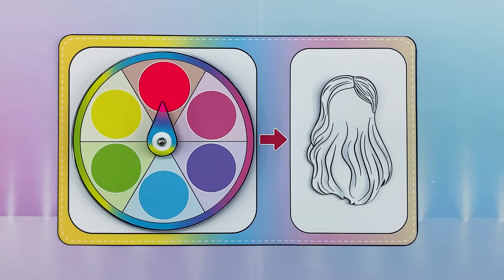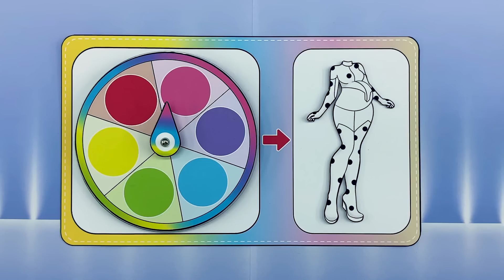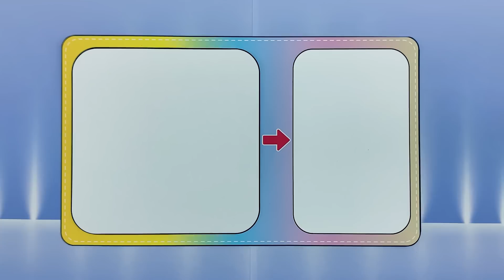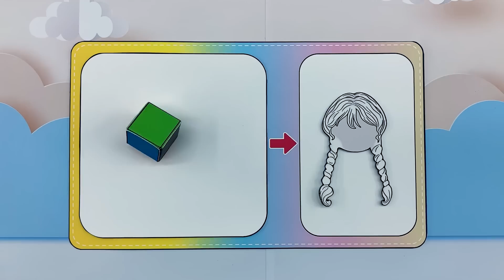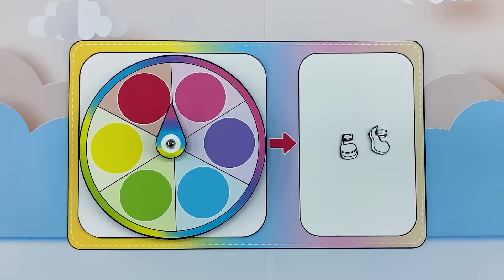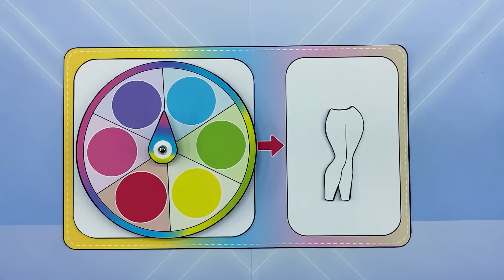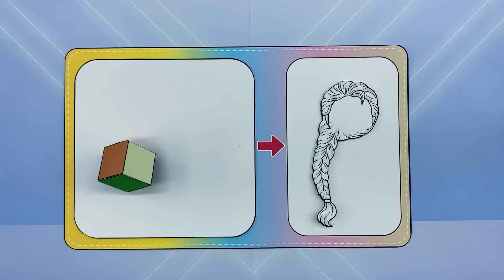Disney Princess, Encanto, Ladybug & Wednesday Pregnant - Colors Switch Up /DIYs Paper Dolls & Crafts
You are watching: Disney Princess, Encanto, Ladybug & Wednesday Pregnant - Colors Switch Up /DIYs Paper Dolls & Crafts